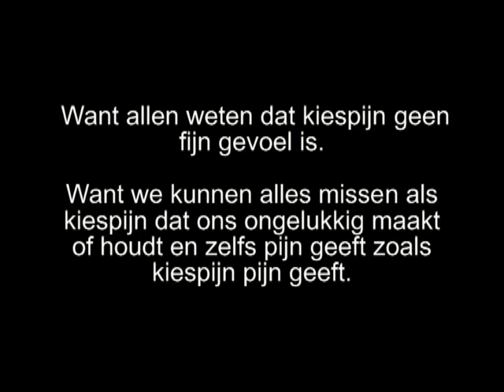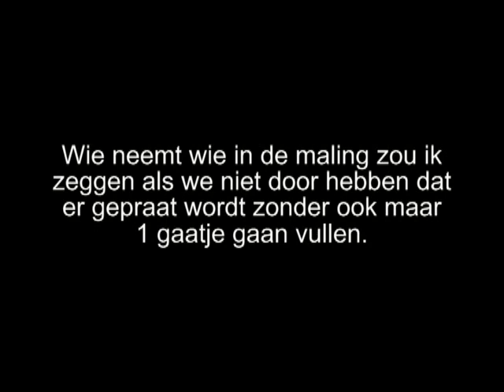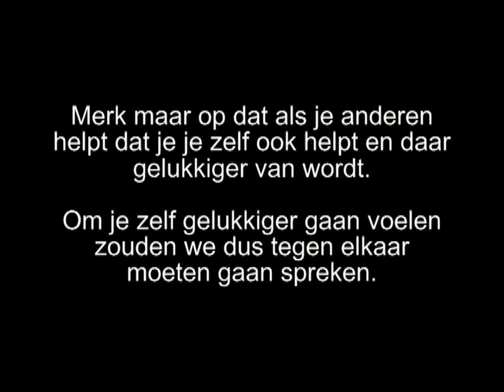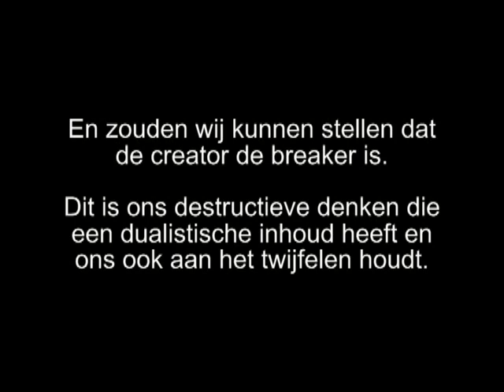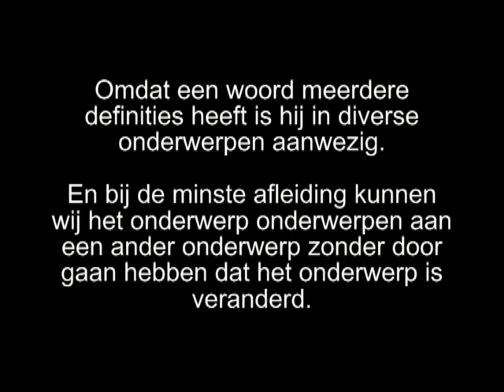gelukkig blijven 1.2 U2 stillhaventfound.mp4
Dit is een Hoofdstuk uit mijn Boek inzicht in zicht 2 - Gelukkig blijven 1.2

Muziek: U2  still havent found what i looking for